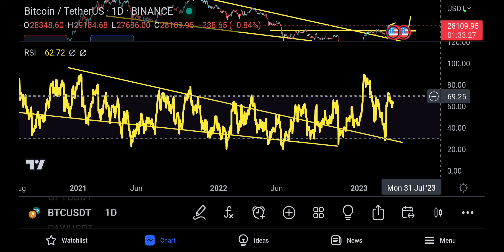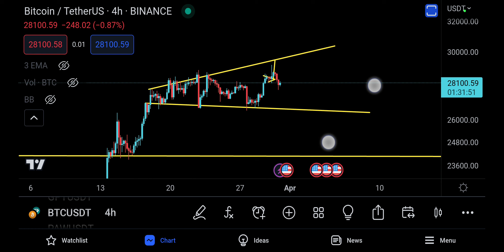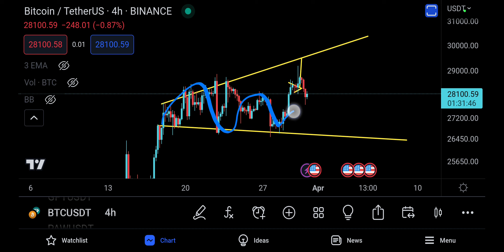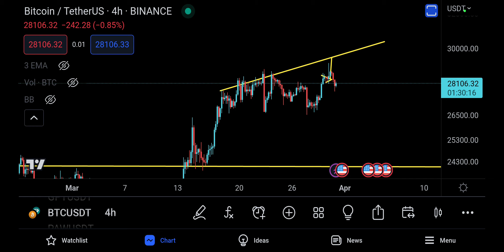BITCOIN PRICE PREDICTION [ CRITICAL UPDATE, 35k VS 20K !!! ]